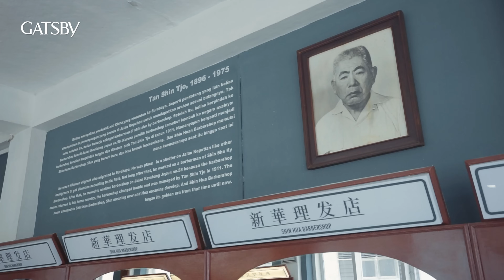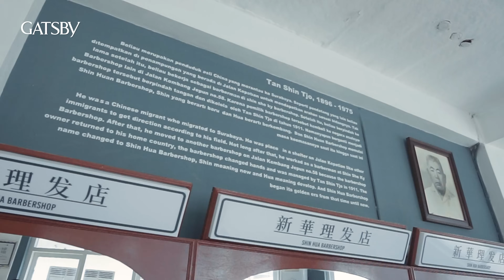Beli Rumah CASH 300 jt dari Jual Pentol & Barbershop Tertua di Surabaya ! Barbervan Keliling Eps. 9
Surabaya jadi destinasi ke-9 Barbervan Keliling. Haijoel mengupas dan mengulik cerita dari Berbershhop tertua di Surabaya dan Seorang pejuang nafkah, yaitu penjual pentol yang konsisten
untuk sampai kesuksesanya...
Silahkan disimak !

Mau cukur di Haijoel Mens Salon? Cek instagramnya